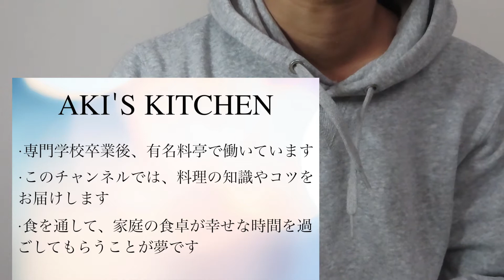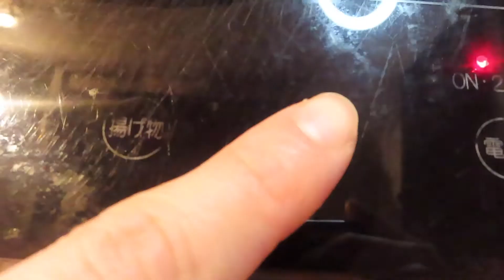【絶品スープ】絶賛！？プロがトマト缶でミネストローネの超簡単な作り方を教えます！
材料

じゃがいも　　　　　1/2個
セロリ　　　　　　　1/2本
人参　　　　　　　　1/2本
キャベツ　　　　　　1/8玉
ブロックベーコン　　８０グラム
カットトマト缶　　　１缶

調味料

水　　　　　　　　３００cc
コンソメの素　　　適量
味の素　　　　　　適量

このチャンネルでは毎日料理を作る主婦の皆さんに料理を上手に作るためのコツやポイントをわかりやすく説明してます

この動画を見て作った料理をきっかけに家庭の食卓が楽しい時間を送ってもらうことが夢です

自己紹介
田舎の調理師専門学校卒業後、料亭に就職し、働いている和食料理人です
食べることも作ることも大好きです！
最近は、バームクーヘンにはまっています！